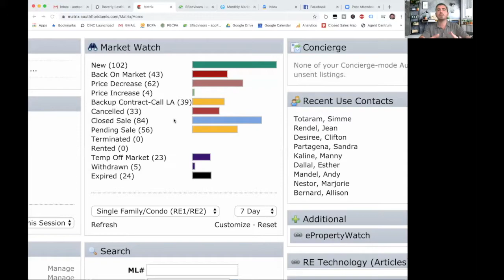South Florida Housing Market Update [4/12/2020]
South Florida Housing Market Update
In this week's episode of "This Week In Real Estate", Andy Mandel with eXp Realty Advisors goes over what happened in the South Florida housing market from 4/5/2020 - 4/12/2020, as well as a housing market update for South Florida for the month of March, 2020.